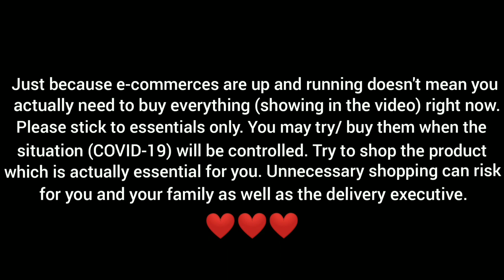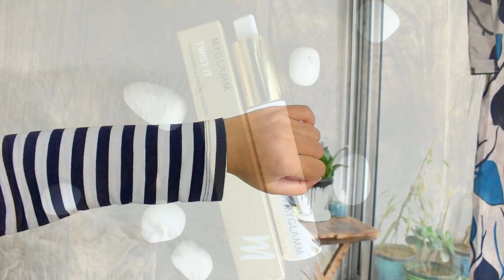Myglamm Twist It Volumising and Curling Mascara Review| Myglamm 2-in-1 Twist Application Mascara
Hi everyone!!!

This video is about Myglamm Twist it Volumising and Curling Mascara

Price: 645/-
I am obsessed with these European Makeup products from MyGlamm. And they have their Annual Summer Splurge on this week - they are giving away FREE makeup with EVERY purchase and Rs.150/- as your glamm point.

ANKI5150

#2-in-1mascara

My Filming Equipment:
1. Camera:
2. Tripod:
3. Mic:
4. Phone: